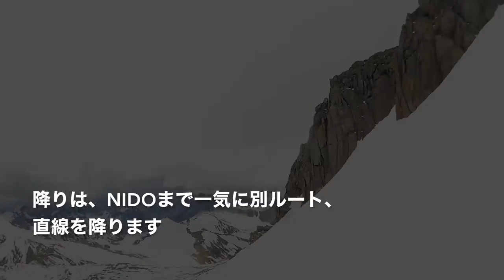《アコンカグア入山から登頂までを日付順でざっと》 エベレストに行ってきます！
アコンカグア入山から登頂までを日付順でざっと